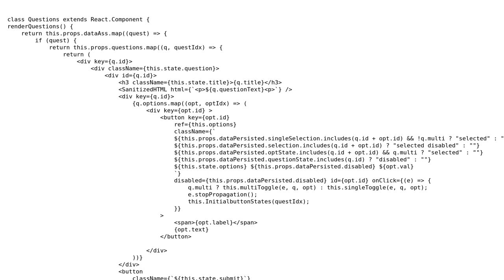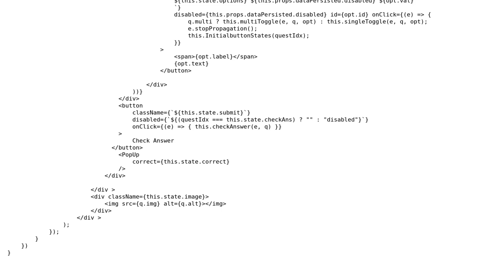How to re render a react class component with new data on route change?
With thanks & praise to God, and with thanks to the many people who have made this project possible! You are responsible for your own actions.